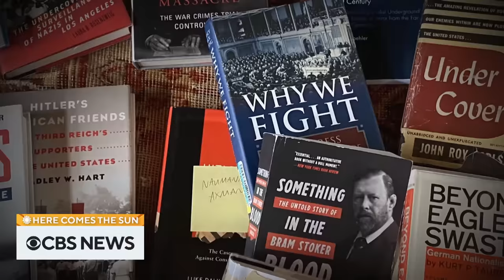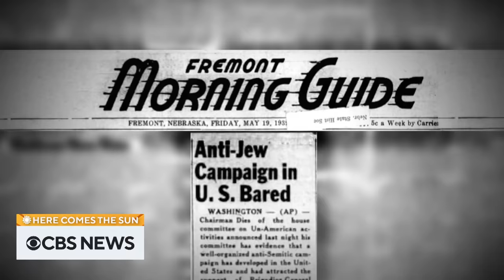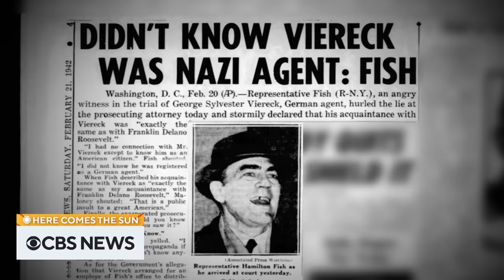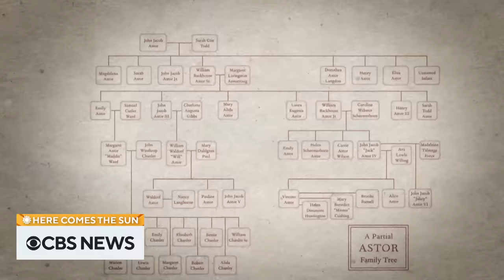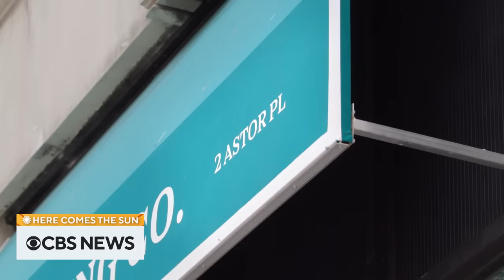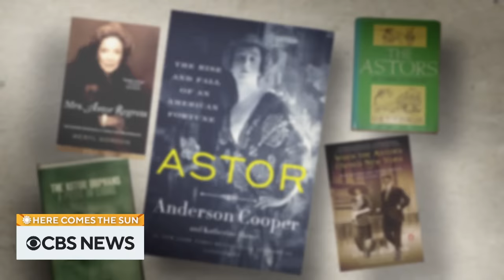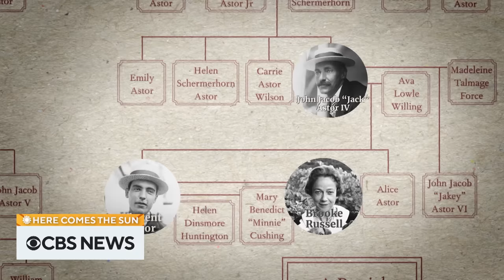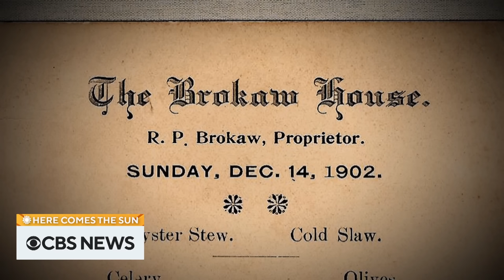Extended interviews: Rachel Maddow, Anderson Cooper and Tom Brokaw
Journalists Rachel Maddow, Anderson Cooper and Tom Brokaw recently sat down with "CBS Sunday Morning" to share stories about their lives, work and more. We've compiled their interviews that aired separately on "Here Comes the Sun."

0:00 Rachel Maddow
11:43 Anderson Cooper
24:20 Tom Brokaw